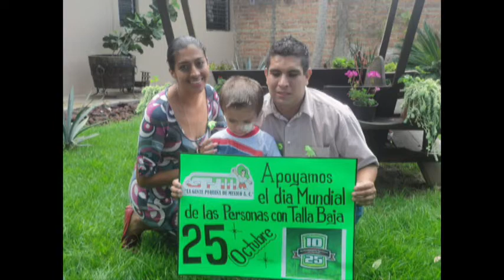Carrera de Irapuato día Mundial de Personas con Talla Baja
El 25 de octubre se realizará esta importante Carrera que conmemorará esta fecha que ha sido establecida en varios países, en la que se busca la inclusión de las personas de Talla Baja a la sociedad.